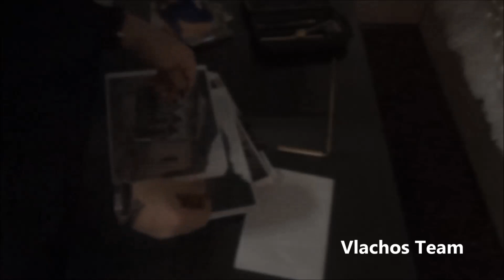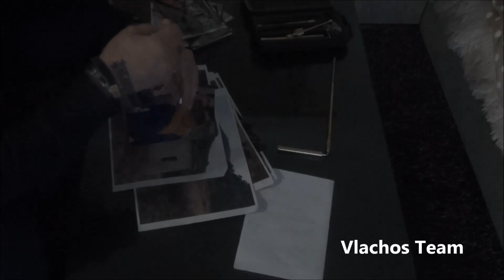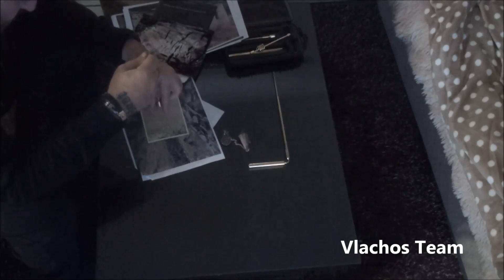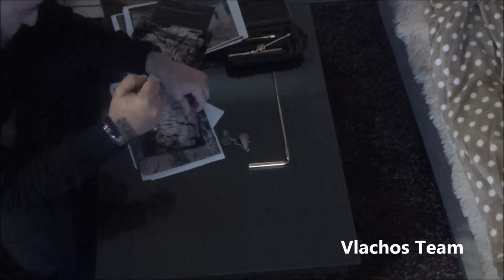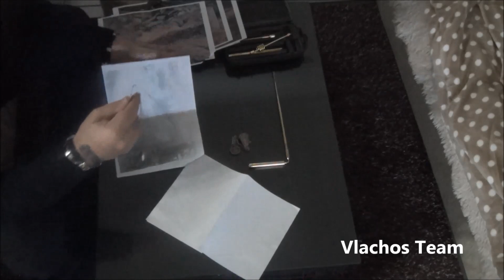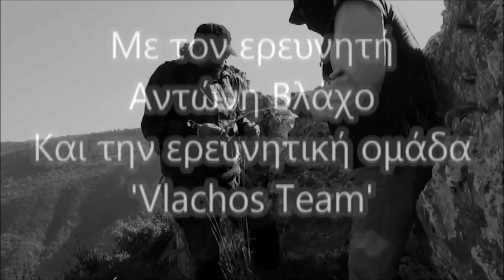Ο Αντώνης Βλάχος Αποκαλύπτει: Προβλέψεις μέσα από Φωτογραφίες με Ραβδοσκοπία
Στο νέο αυτό βίντεο, ο Αντώνης Βλάχος εξερευνά τη μαγική τέχνη της ραβδοσκοπίας και πώς μπορεί να χρησιμοποιηθεί για να αποκαλύψει κρυμμένες πληροφορίες μέσα από φωτογραφίες. Ανακαλύψτε μαζί του πώς οι εικόνες μπορούν να μετατραπούν σε ισχυρά εργαλεία πρόβλεψης, βοηθώντας σας να κατανοήσετε καλύτερα το παρελθόν, το παρόν και το μέλλον σας. Με μια μοναδική προσέγγιση, ο Αντώνης μοιράζεται εμπειρίες και τεχνικές που θα σας καθοδηγήσουν στην αναζήτηση της αλήθειας πίσω από τις εικόνες. Μην χάσετε αυτήν την ευκαιρία να διευρύνετε τους ορίζοντές σας και να ανακαλύψετε τις δυνατότητες που προσφέρει η ραβδοσκοπία!

Antonis Vlachos
Trade of metal detectors & rod instruments - Metal detectors Marketing and dowsing rods